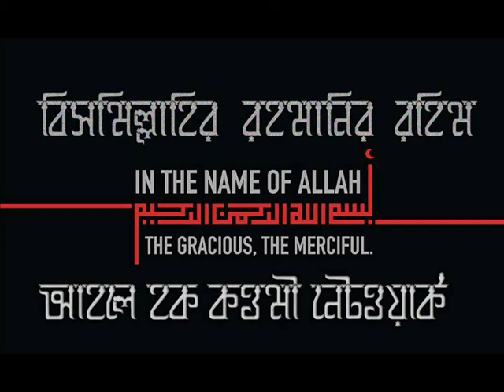মাহে রমজানের ধারাবাহিক বয়ান__ পর্ব-17_ ঈমানদারের দায়িত্ব ও কর্তব্য কি?- মুফতী দিলাওয়ার হোসাইন (হা:)